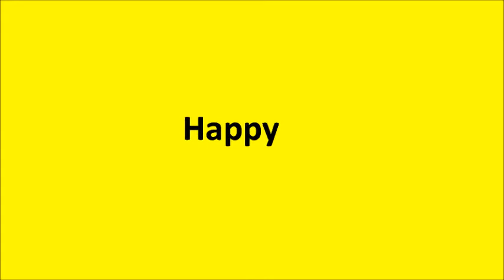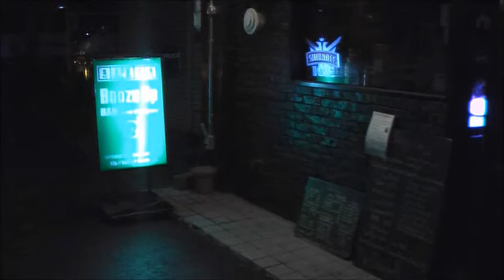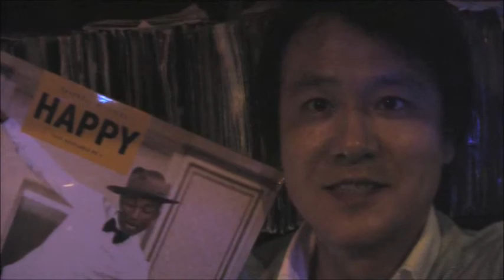Happy - Pharrell Williams from Booze Up BAR KOBE SANNOMIYA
説明★★BoozeUp　BAR　Happy　Friendｓ★★
神戸三宮のソウルバー　ブーズアップ　バー
SEXYでSWEETな70年代後半から80年代のSOULMUSICをメインに、L­P,CD約3000枚の中から毎日心地いいSOUNDとFINEなお酒を楽しめる店。
Soul Bar in Kobe-Sannomiya,Booze Up Bar
Sexy,Sweet,70's-80's Soul Music ,etc
Bartender chooses music from 3,000!records
Tasty foods,Good Music and Nice Something!